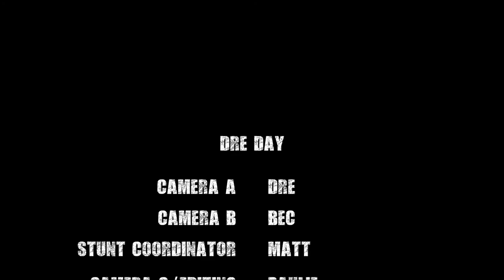DRE DAY - An afternoon boating on the Swan River, Perth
DRE DAY - Celebrating his birthday, we take to the Swan River for an afternoon boating.

Audio - Still Dre (Naxsy Remix)
Artist - Dr. Dre ft Snoop Dogg and Yaniss